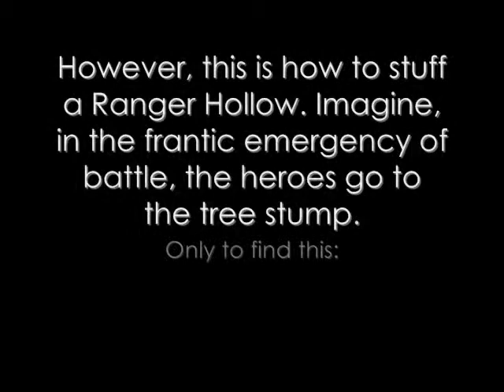Lord of the Rings - Return of the King GBA How to stuff a Ranger Hollow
Ranger Hollow is where a cache of weapons, artifacts and other bellicose articles of war could be found including swords, blades and shields.